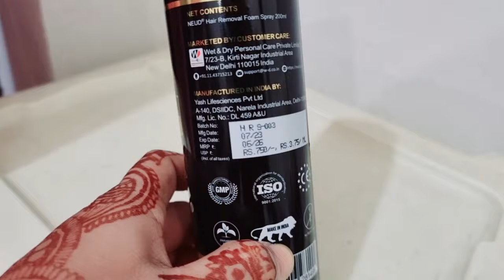mashallah main bahut khush hun Aaj aapko apni Khushi ka Raaz batati hun 🤲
NEUD Hair Removal Foam Spray is a must-try product for an easy, painless, and effective experience.
It removes the tiniest hair from your body with no burn and harsh smell that to in just 10 min and makes your skin soft & nourished.

So, say bye-bye to your harsh razors and use NEUD Hair Removal Foam Spray for your last-moment plans.
A unisex product is suitable for unwanted body hair on arms, legs, chest, and back in men and women.